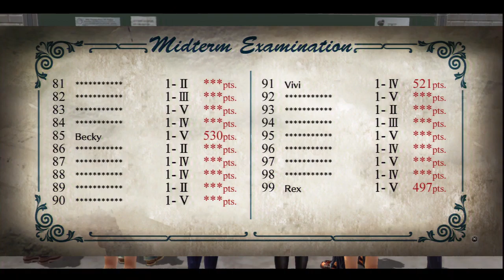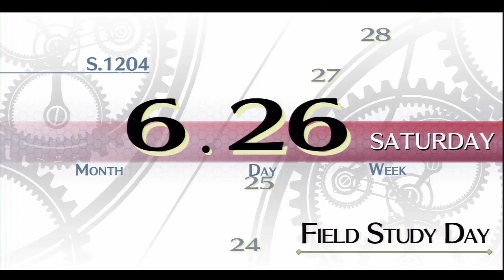Trails of Cold Steel Nightmare Part 29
So...I had a bit of a problem with my capture card and lost the real part 29. All that's lost was the boss fight of floor 3 of the Old School  Building and a hidden quest where I had to go look for 3 items around the campus.

What you'll be seeing are the test scores and the practical exam that happens before Class VII is sent out on their field study.